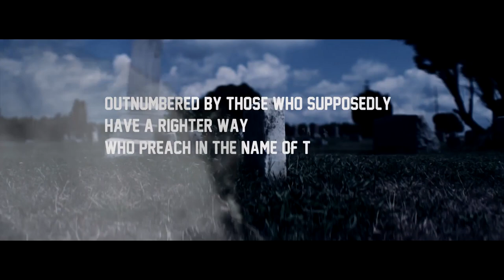Louder Than Quiet - "An Effortless Twilight" feat. Adam Cody (Wretched) - Official Lyric Video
- Louder Than Quiet - "An Effortless Twilight" - Like this video? Come see thousands more at the Net's largest, uncensored, completely d.i.y. music video site, KrankTV.com! We've got News, Games, Contests and the stuff that we can't show on YouTube!

Louder Than Quiet - "An Effortless Twilight" feat. Adam Cody (Wretched) - Official Lyric Video -  A BlankTV Premiere!

Artist city, country: Upper Marlboro, Maryland, USA / Washington DC

Artist Biography: 5 Piece Melodeath Hardcore Band from the Nations Capital.

About The Video: The long Awaited Single from Louder Than Quiet's Heavy body of work.

With the message: Society has such great power that it seems it will never unlock...

Song Lyrics: O!